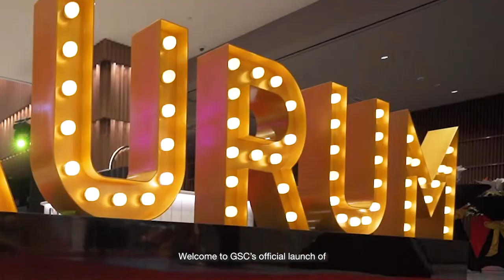Aurum Theatre - Official Launch in The Gardens Mall KL!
Check out the highlights from the official launch for AurumTheatre, The Gardens Mall KL! Discover true cinematic luxury, right here in @aurumtheatre KL.

- Facebook.com/aurumtheatre
- Instagram.com/aurumtheatre